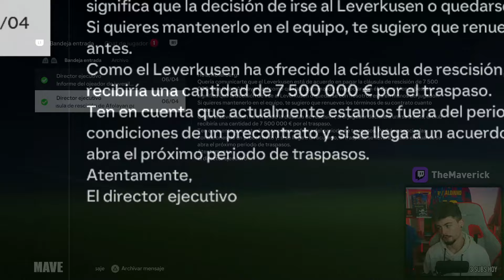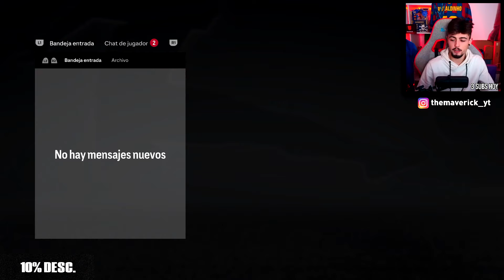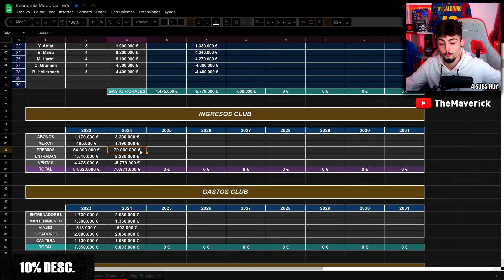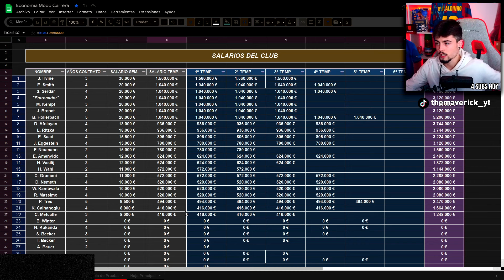FINAL de TEMPORADA LEGENDARIO, LLEGAREMOS a la FINAL de COPA? | FC 24 Modo Carrera: St Pauli #8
Hoy seguimos con el Modo Carrera del Sant Pauli y jugamos el final de temporada, llegaremos a la final de copa?

💪 PROZIS la mejor web para comprar alimentación, suplementos y ropa de gimnasio 💪

Comprar 2 Camisetas de regalo 1 Camiseta
Comprar 4 Camisetas de regalo 2 Camisetas + Envío Gratis
Comprar 6 Camisetas de regalo 3 Camisetas + Envío Gratis
Comprar 8 Camisetas de regalo 4 Camisetas + Envío Gratis

1.Camisa Gratis: Debe escribir la talla y el enlace de la camiseta gratuita que desea en la pantalla de pago
2.Camisetas gratis - No compatible: Personalización, PATCH, Camisetas retro
3.Las camisetas con precios especiales no están incluidas en la promoción.